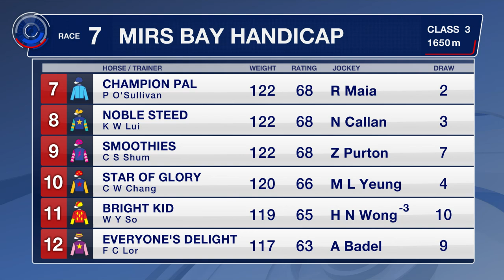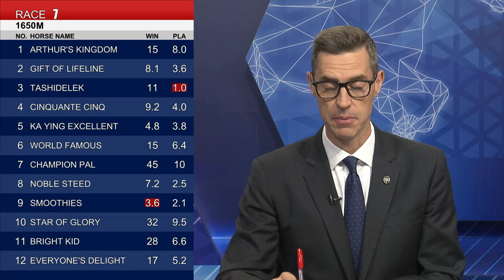[Racing To Win] 20/21 #79 Happy Valley – R7 (9 June)